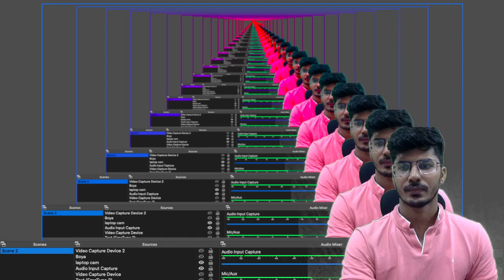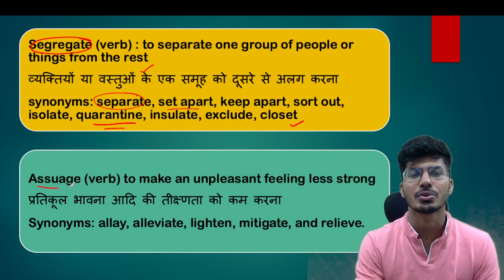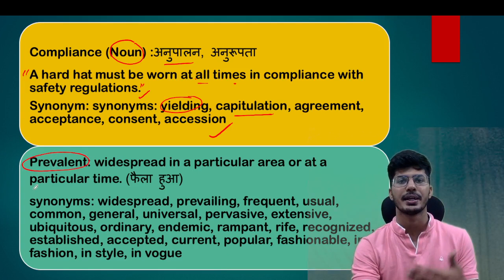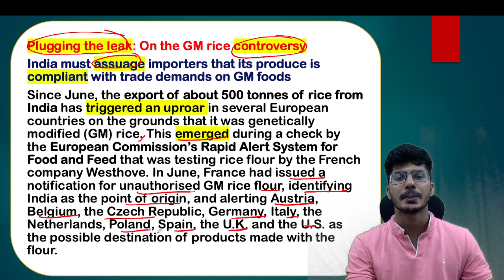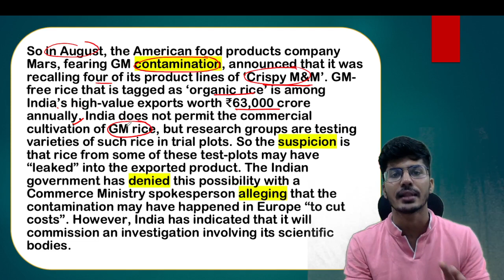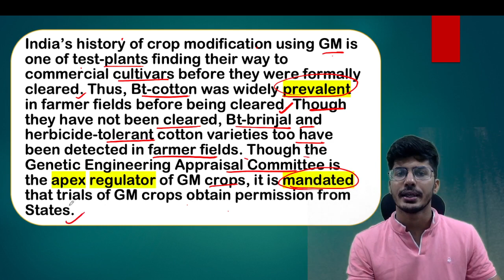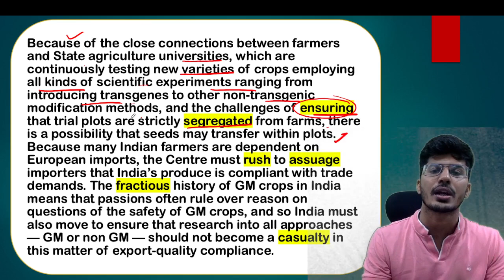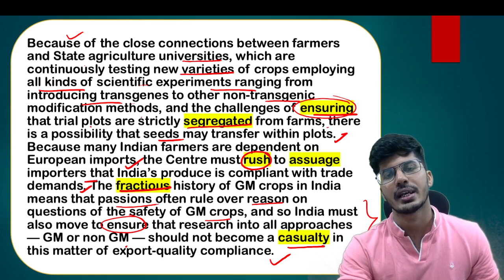22nd October The Hindu + The Indian Express Vocabulary | Editorial Analysis | Aman Trivedi SSC IBPS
for PDF :-

The Hindu Vocabulary by Aman Trivedi,
The Indian Express,
The Indian Express Vocabulary,
Editorial Analysis,
Aman Trivedi,
Newspaper Reading,
Newspaper Vocabulary,
Daily newspaper vocabulary,
Daily the hindu vocab,
ibps,
railway,
ssc,
ssc cgl,
ssc chsl,
ssc mts,
ibps,
sbi po,